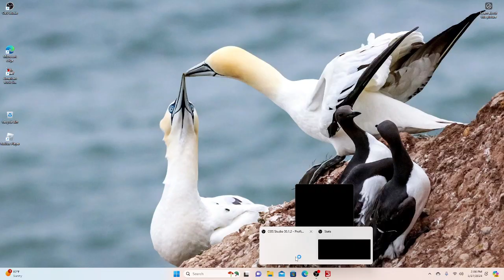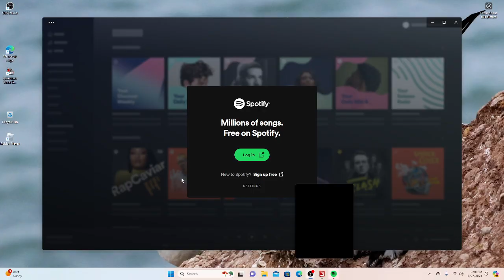going 4 wheeling and camping for memoraily day